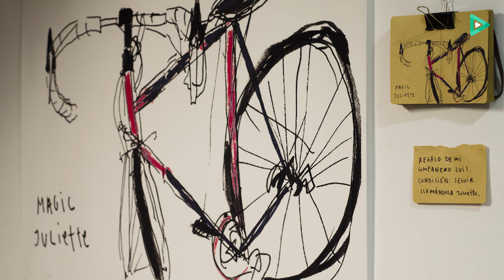Estrellas Culturetas - Marta Valledor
Hoy conversamos con la artista plástica Marta Valledor.